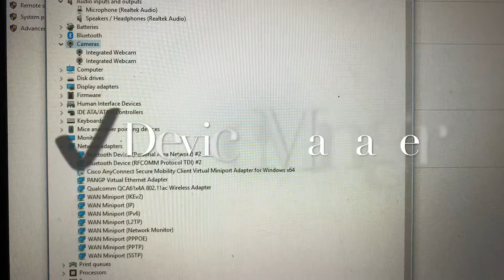FS 💻 Technical Support I 👩‍💻 Replace 👀 Dell Latitude 3380 2 in 1 🤩 faulty camera